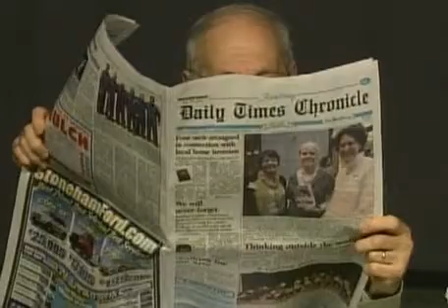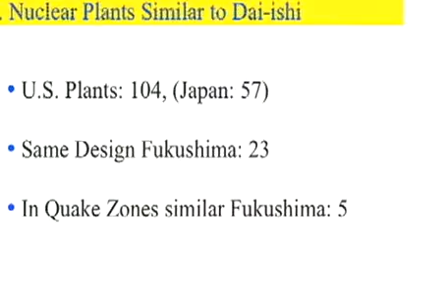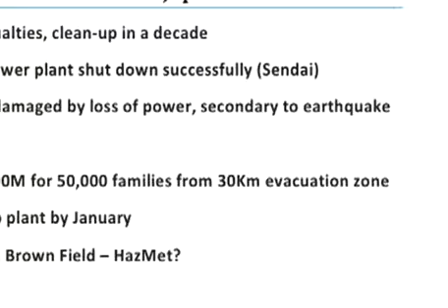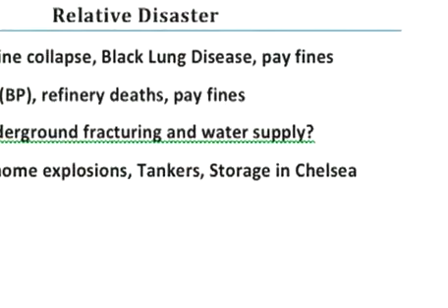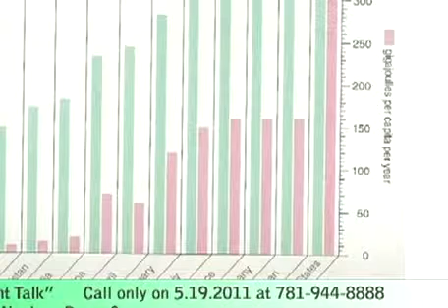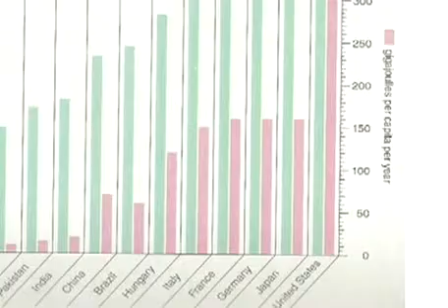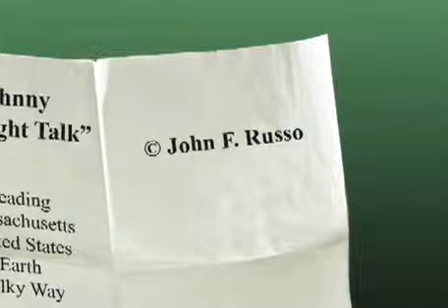Straight Talk Episode 32